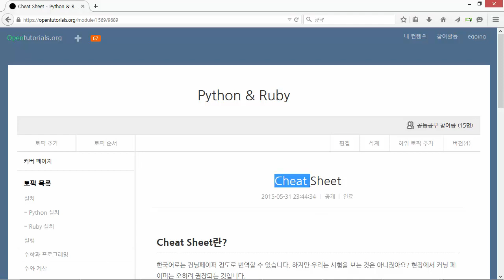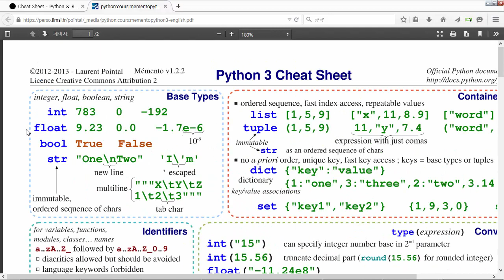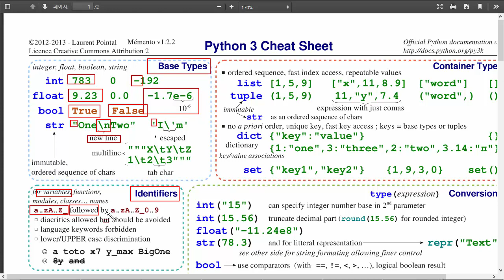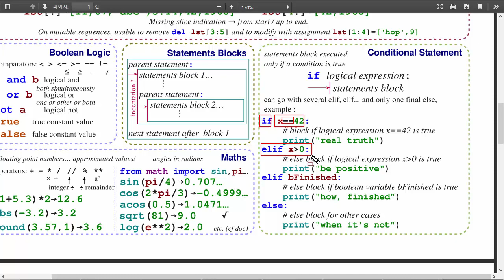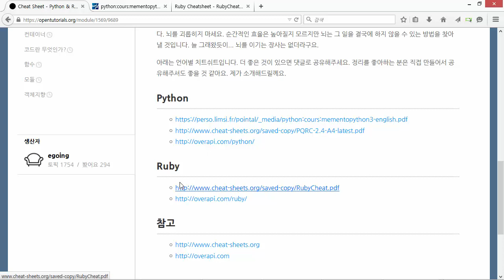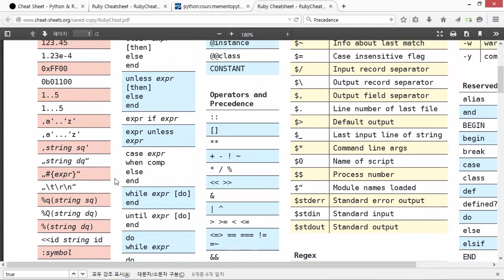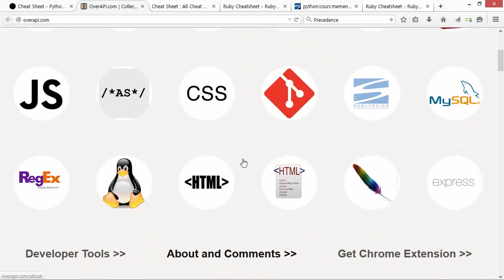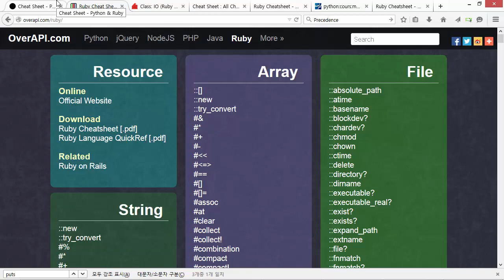Python & Ruby - Cheat Sheet